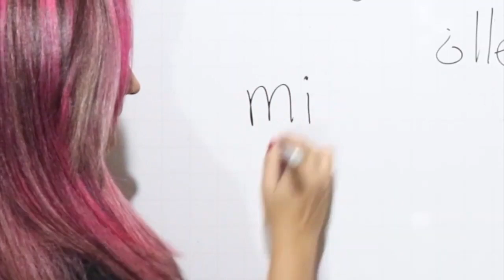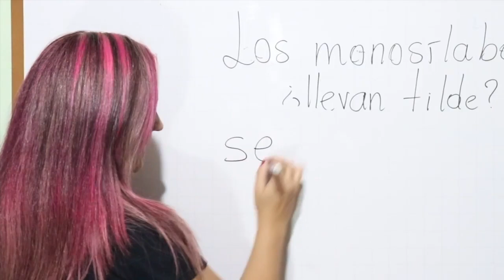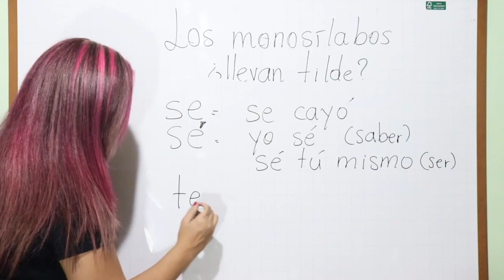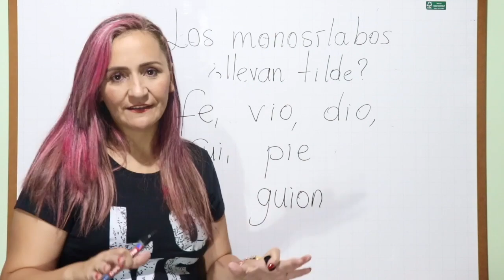ESTAS PALABRAS JAMÁS LLEVAN TILDE / LA TILDE DIACRÍTICA